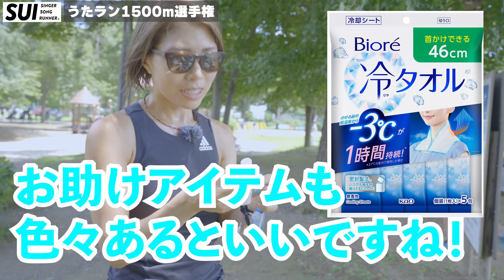1500mチャレンジ！！目指せ5分切り！！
暑さ対策の仲間入り（ビオレ冷えシート）

まだまだ応募お待ちしております！
こちらの応募フォームよりお願いします

名前：
各距離のいずれかのPB：100m,800m,1000m,1500m,5000m,10000m、ハーフ、フル
発信しているSNS：Instagram、Tiktok、YouTube等
（もしSNSをやってない場合は顔写真を添付願います）

撮影場所は都内の陸上競技場になります。
（うたラン1500mカップは選手一人ずつ走って頂き、それを撮影し公開させていただきます）

※選考の場合は応募から1週間以内に返信いたします！（返信なかった方、今回はごめんなさい）
それではご応募お待ちしております！！！